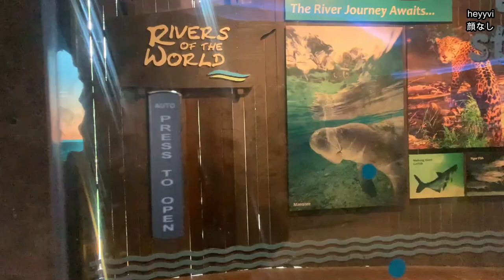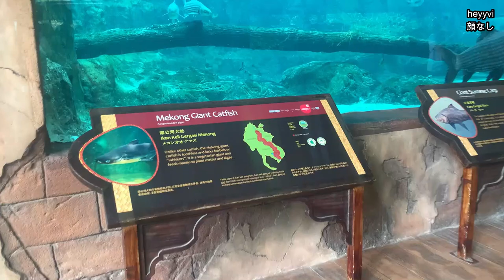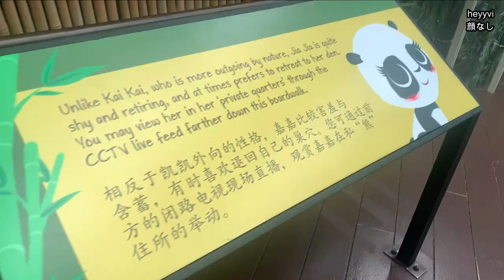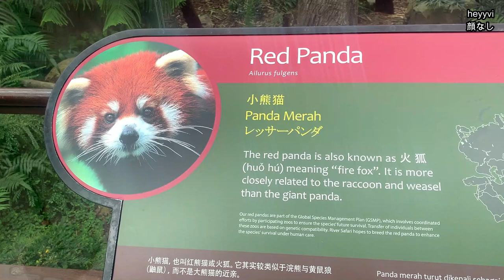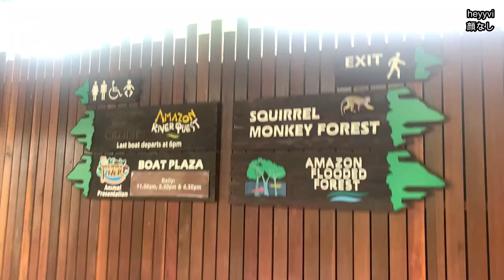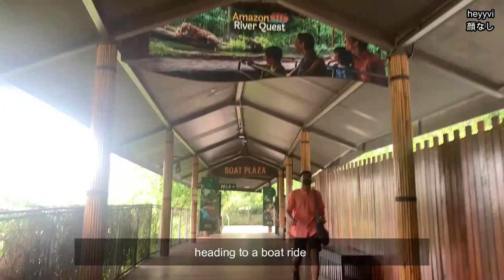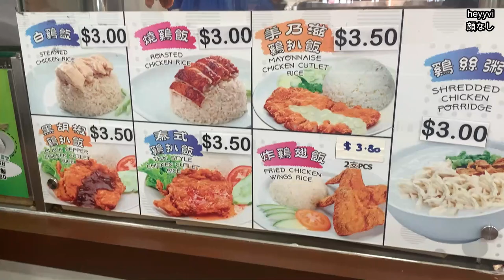Living alone in Singapore 🇸🇬| Weekly Vlog, Clove Buffet 🍽️, Marina Bay 🏙️, Singapore River Wonders 🐼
Hello there! I did a lot of things last week, very productive! What about you?
New weekly vlog for you guys.

More Singapore vlogs coming! Uploading every week.